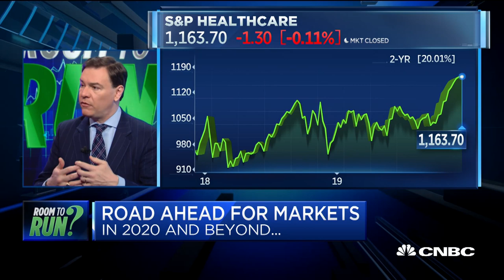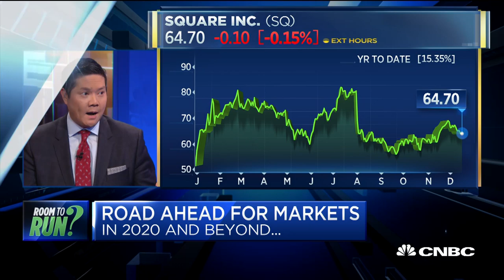Citi's Wieting: Markets may not repeat 2019 gains in 2020, but there are several sectors poised to b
Steven Wieting of Citi Private Bank discusses whether the US and global equity markets have more room to run in 2020, and which sectors may lead the pack in the new year.

CNBC TV